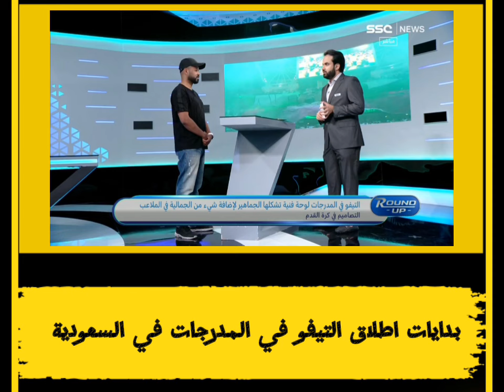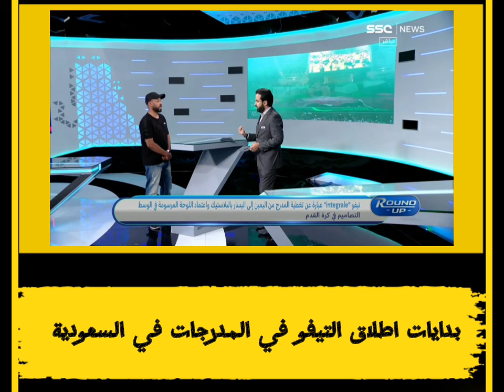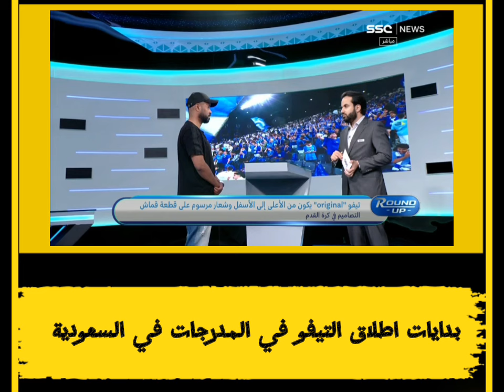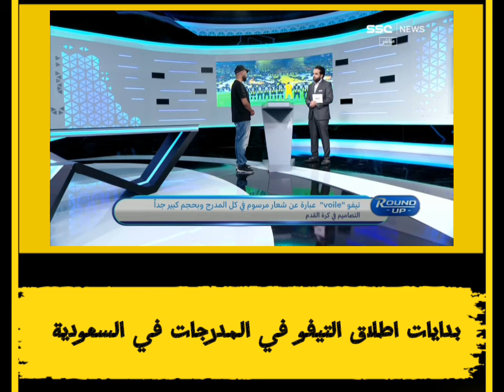بدايات اطلاق التيفو في المدرجات السعودية